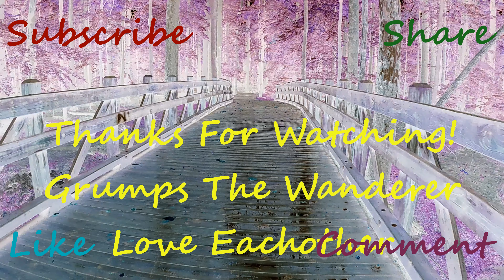LE41 "MAGIC WATER HYPNOSIS" 9 16 21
Join Grumps for some fun water visuals at the clay hills!